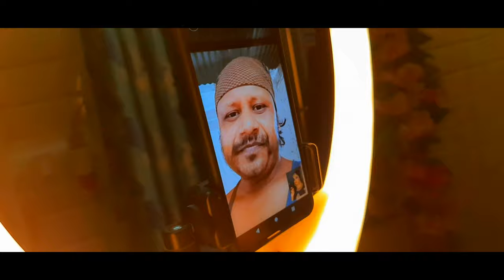WENT TO THE WORST REVIEWED MAKEUP ARTIST IN INDIA. Delhi / worst reviewed makeup artist in india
I WENT TO THE WORST REVIEWED MAKEUP ARTIST IN INDIA. Delhi   || worst reviewed makeup artist in india

Description
Easy Steps by step makeup video for Beginners (HINDI) I style with Shalu

Style with Shalu

In this video, I am gonna share with you all an Easy This Video Is very helpful for beginners.

Change india app:
shalu_ajay_51 Watch shalu Meena51 on Changa app - The Made India TikTok.

i went to the worst reviewed makeup artist in india
i went to the worst reviewed makeup artist in my city